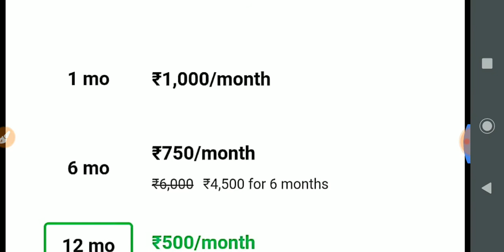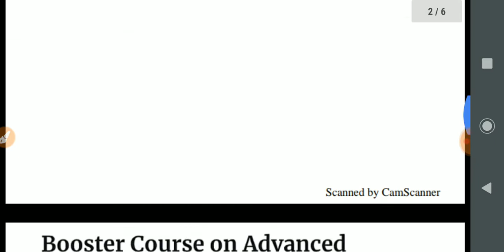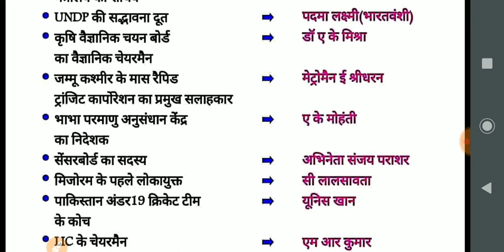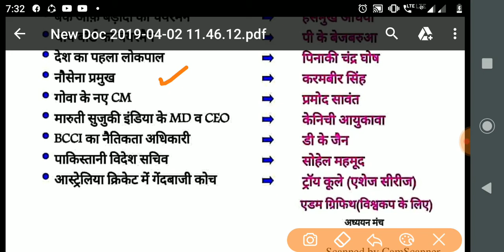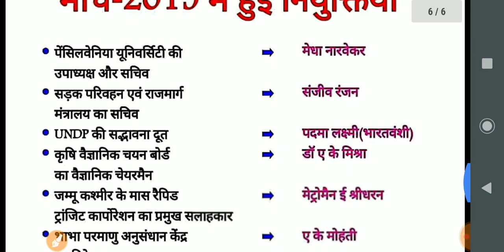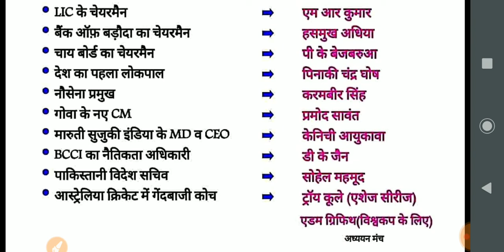March 2019 NEW APPOINTMENT Current Affairs For HPSC/UPPCS/RAS/SSC/Banking/RRB NTPC Exam